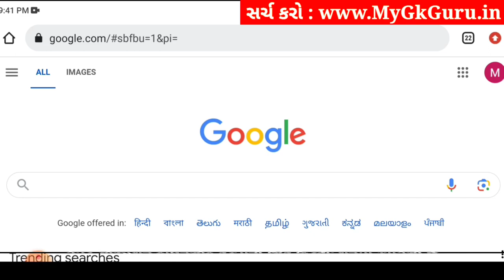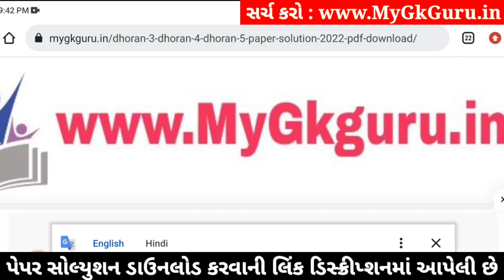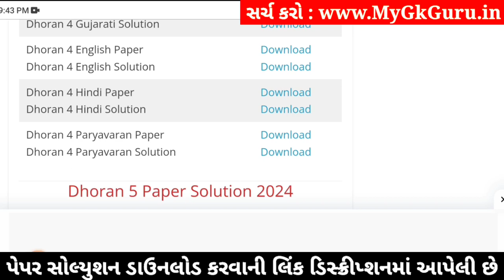std 4 hindi ekam kasoti 3/2/24, ekam kasoti std 4 hindi 3/2/24, std 4 ekam kasoti hindi 3/2/24 paper